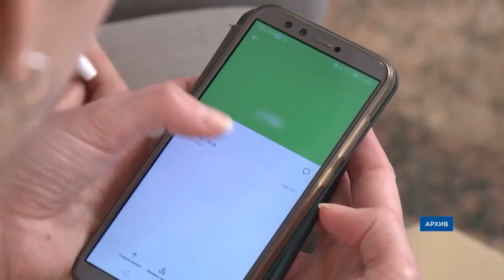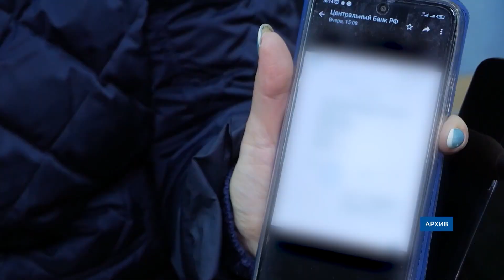600 миллионов – мошенникам. Бурятия в пятерке регионов по росту киберпреступности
664 миллиона рублей. Столько жители Бурятии отдали мошенникам в прошлом году. По итогам 2023-его наша республика вошла в пятерку регионов с наибольшим приростом киберпреступлений.